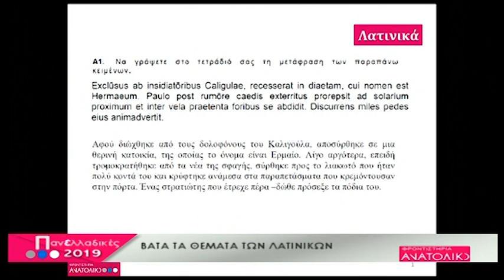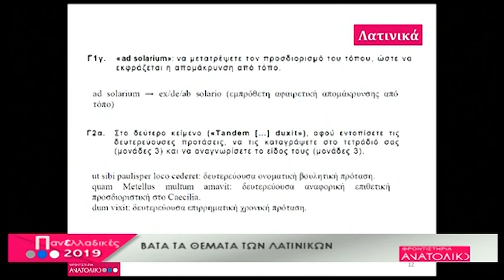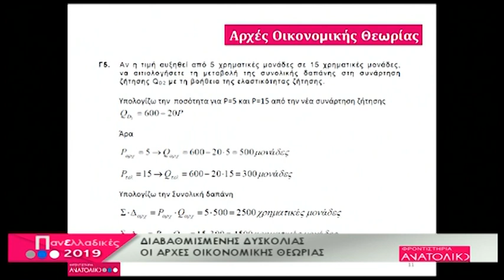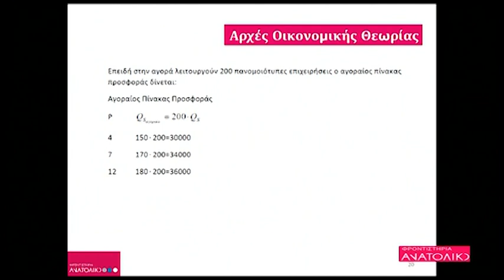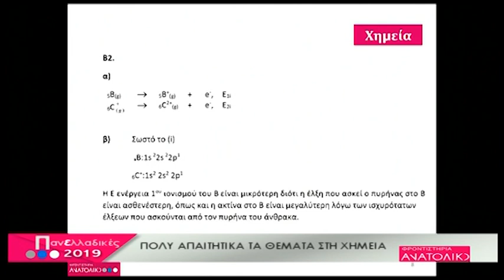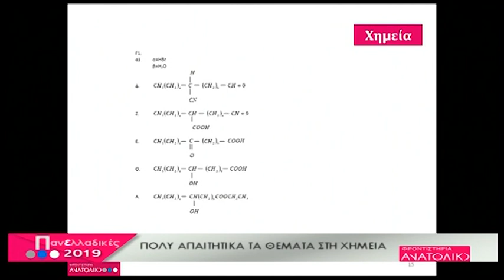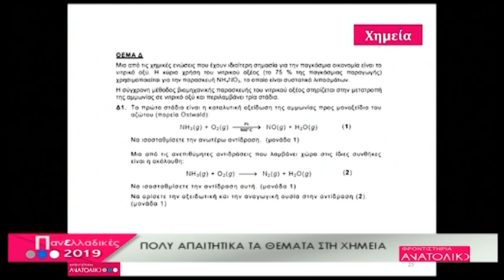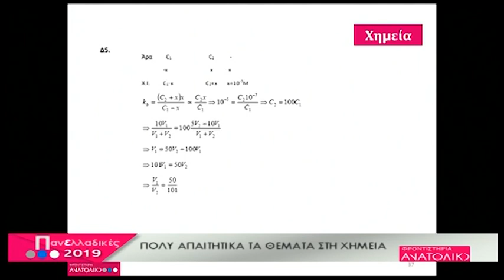ΠΑΝΕΛΛΑΔΙΚΕΣ ΕΞΕΤΑΣΕΙΣ 2019: #04(TV100-14/06/19)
Μαθήματα: Λατινικά, Χημεία και Αρχές Οικονομικής Θεωρίας